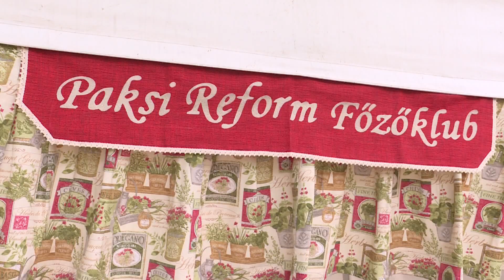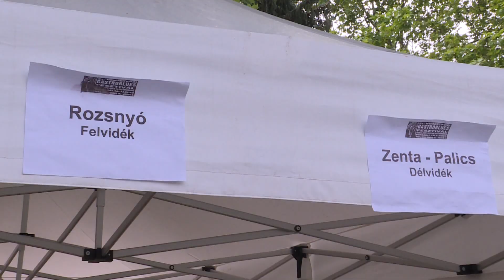Gastroblues Magazin – 2023.07.03.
Mintegy 20 csapat részvételével zajlott a Kárpát-medencei Gastroblues Piknik főzőversenye július 2-án. Vasárnap a nagyszerű ízeken kívül, a jótékonyság is főszerepet kapott. A kóstolójegyekből befolyó összeget ezúttal is Visk megsegítésére ajánlották fel a fesztivál szervezői. A rock a jazz a blues a gasztronómia és a borok kedvelőit egy héten keresztül várta a nagy múltú rendezvény. Miller Anderson koncertjei, az előadó súlyos figyelmetlensége miatt ugyan elmaradtak, a szervezők szerint azonban a zenei program jól sikerült, tartalmas volt az elmúlt hét.